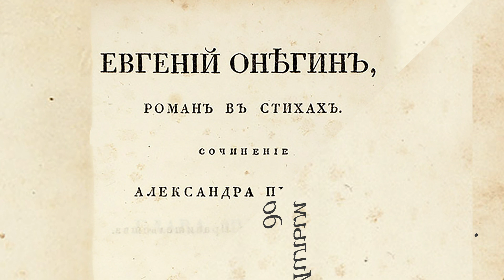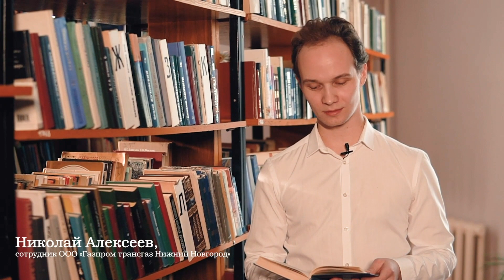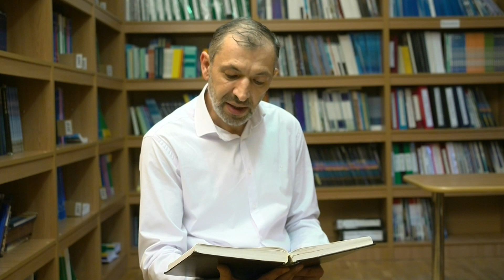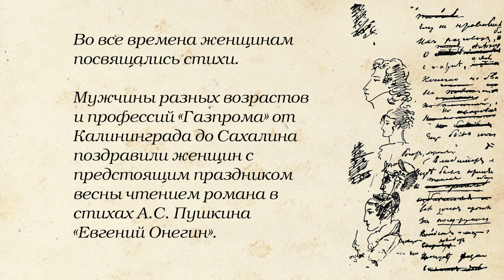Работники «Газпрома» читают роман в стихах «Евгений Онегин». III глава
Во все времена женщинам посвящались стихи.
Мужчины «Газпрома» от Калининграда до Сахалина весь март будут поздравлять женщин с праздником весны. Подарком станет чтение романа в стихах «Евгений Онегин». Каждую неделю по вторникам и четвергам мы будем публиковать новые главы всемирно известного произведения.